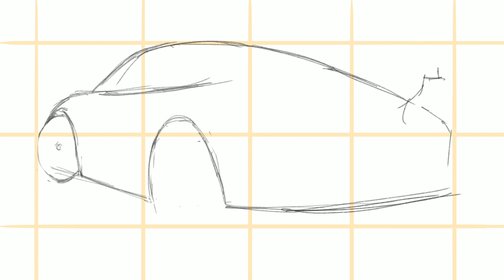Realistic Car Drawing - PORSCHE 911 GT3 | drawingpat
The last Porsche I drew was probably the 911R! So here's a very green PORSCHE 911 GT3!

Draw time  ~25 hours

Show me your drawings on Facebook and maybe I'll feature them in my next video for Your Drawings!

What I use to create these videos
► Carbon iPad Pro
► ProCreate
► Apple Pencil
► iMovie

How to Draw a Sports Car How to draw a Porsche 911 GT3